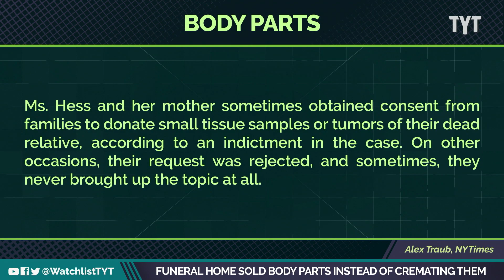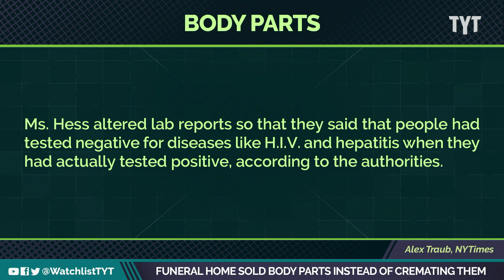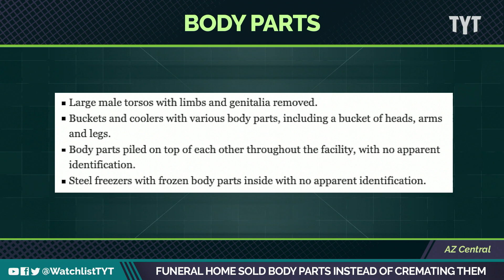Funeral Home Sold Body Parts Instead Of Cremating Them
A disgusting revelation has been discovered in a funeral home recently.  Jayar Jackson and Jessica Burbank break it down on The Watchlist.

"A head sewn onto a mismatched body, a bucket of limbs and a cooler filled with penises are among items found by FBI agents during a raid on a Phoenix body-donation business.

The now-shuttered, for-profit Biological Resource Center specialized in accepting the bodies of people after they had died, and in exchange offering their families free pickup of the bodies plus the cremated remains of the body parts the company did not sell."

220708__WL07_Funeral_Home_Sold